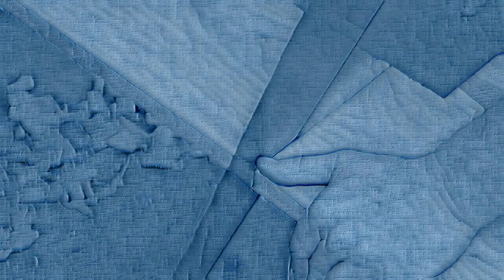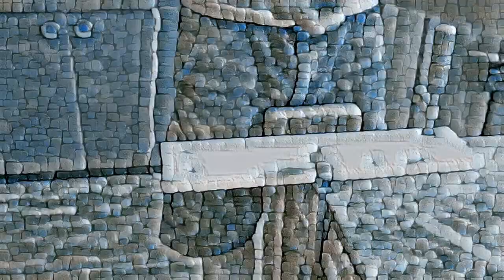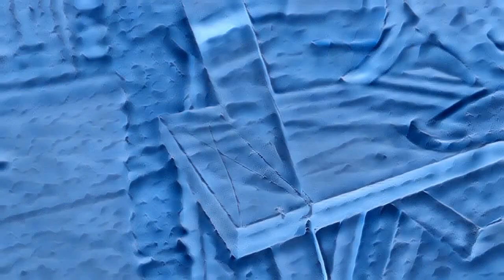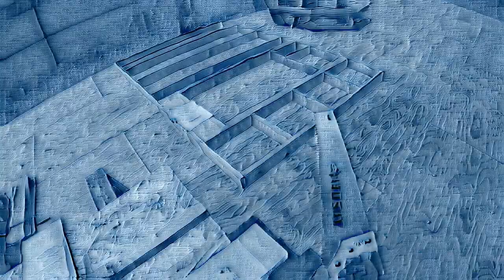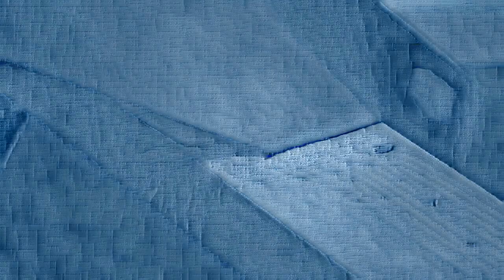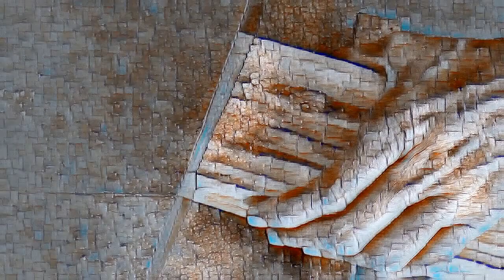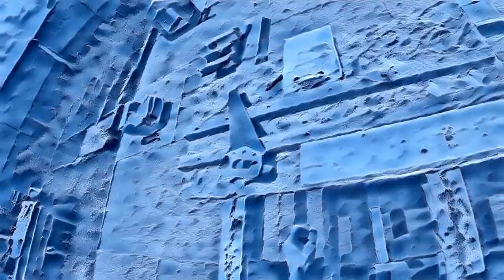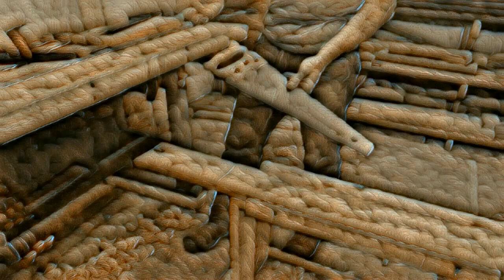Handsaw Hacks: Essential Woodworking Techniques